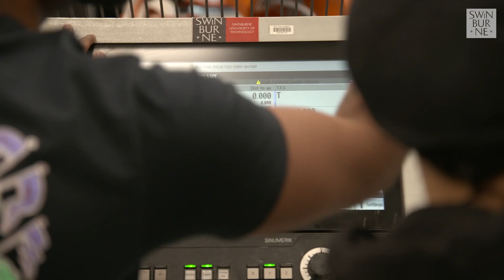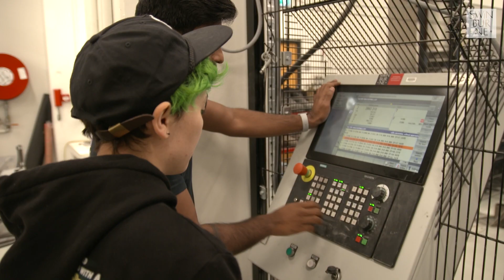This Piece Of Paper_Makes Green Energy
At Swinburne, Jae’s getting more than a piece of paper. With Swinburne’s Bachelor of Engineering hanging on their wall, they’ll have the skills to use the technology that’s shaping sustainable industries. But, that’s just part of Jae’s story, they’re also in five different clubs and now has industry experience at Infrabuild. Not bad for Jae, and not bad for a piece paper.